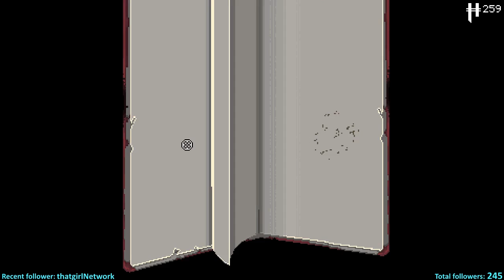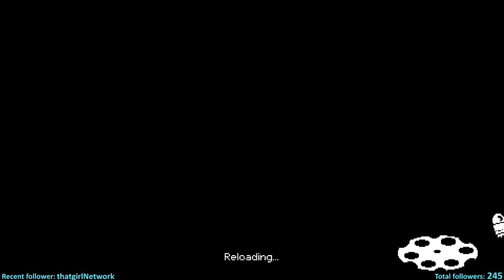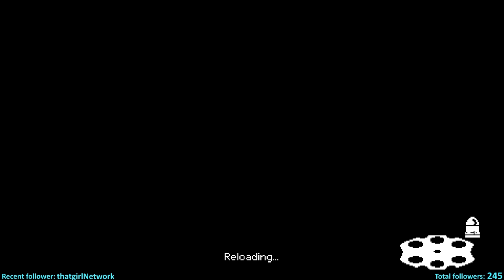Enter The Gungeon - Cheesy Strategy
Just too freaking bad that this is the new norm now, so the game became boring as hell. IMO, of course.